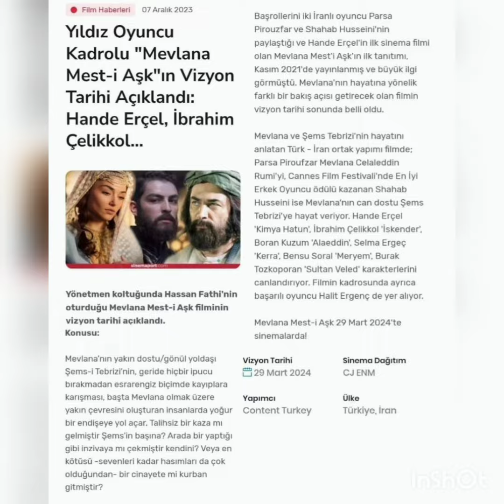BOOM💥NEW MOVIE OF HANDE ERCEL'S RELEASING DATE ANNOUNCED 😍